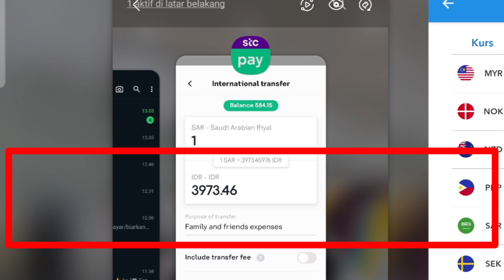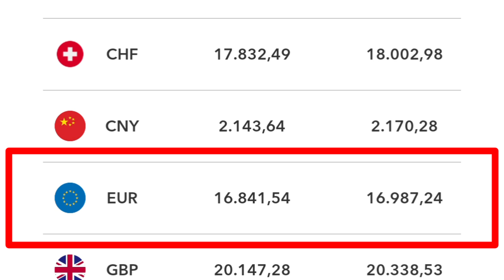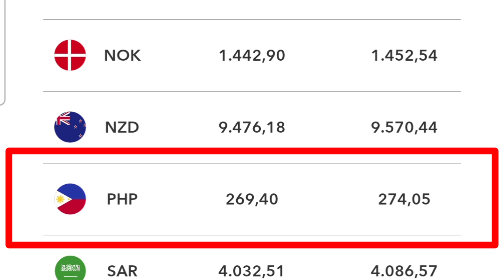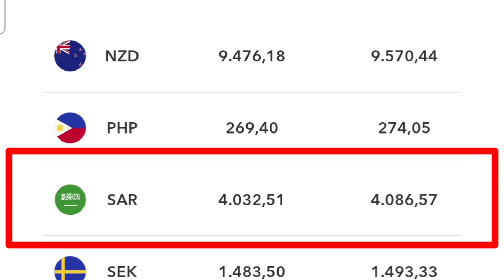HARI INI HASIL KURS RUPIAH MULAI NAIK SEDIKIT TAPI MASIH RENDAH TKI TAHAN DULU KALAU MAU TRANSFER